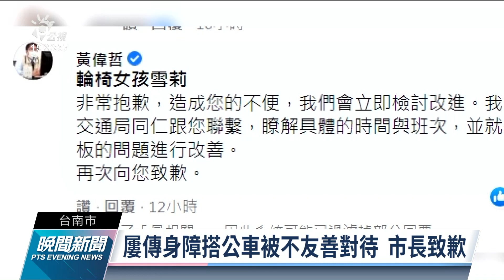台南屢傳身障者搭公車被不友善對待 黃偉哲致歉允諾改善｜20211108 公視晚間新聞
擁有10萬粉絲的網紅「輪椅女孩雪莉」，昨天發文指出，搭乘台南公車時一度被拒載，還被司機調侃不會駕駛電動輪椅，言語中充滿嘲諷意味。九月底，才有另一名身障民眾搭乘公車時從公車斜板上翻覆，接連兩起身障人士遭到不友善對待，也讓台南市長黃偉哲親自留言道歉。